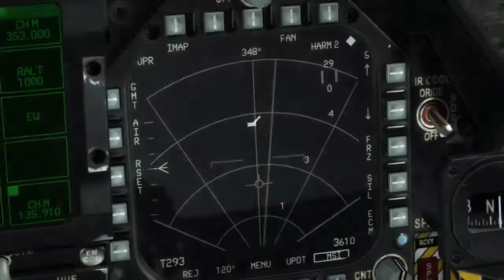VRS tackpack trailer FSX